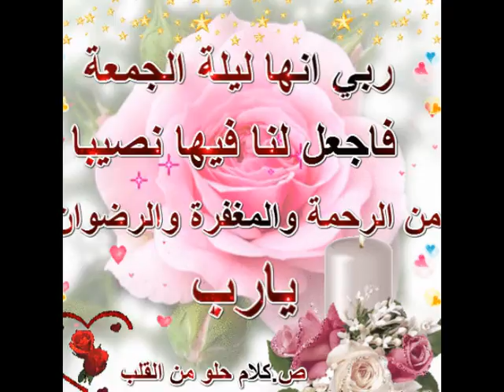ليلة جمعة طيبة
ليلة جمعة طيبة اللهم أغفر لنا جميع الذنوب وأرضي عنا